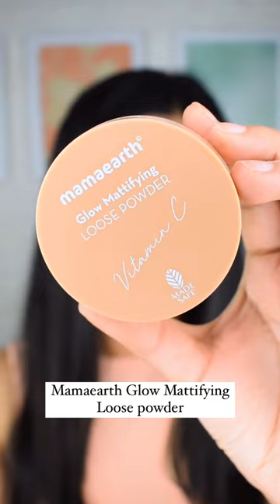Refreshing Makeup game that goes way beyond creasy and oily look!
Does your base get oily after a few hours? Then this goodness is ‘matte’ for you! Get your hands on Mamaearth Glow Mattifying Loose Powder. Enriched with Aloe Vera & Vitamin C it gives you a long-lasting mattified finish.